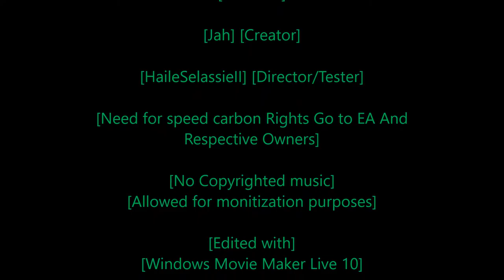Rastafari Exposed Need for Speed Carbon Story Mode Ep 71 Finshed